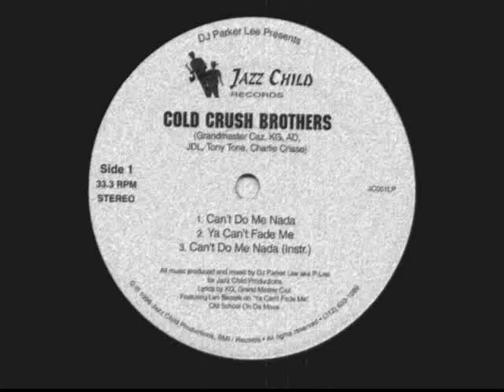Mental Giants - AK's Groove [1996]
Cold Crush Brothers / Mental Giants – Can't Do Me Nada / Hustler's Hymn